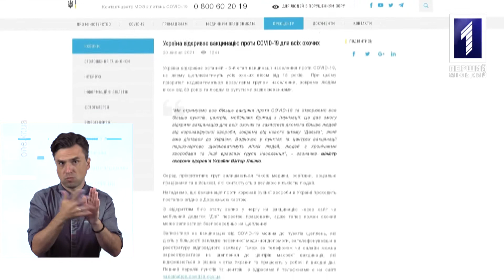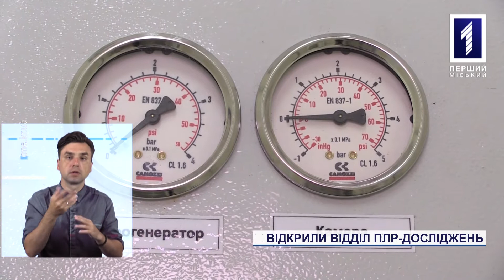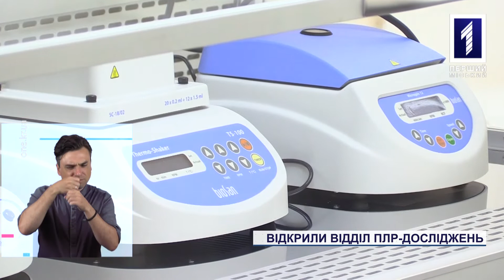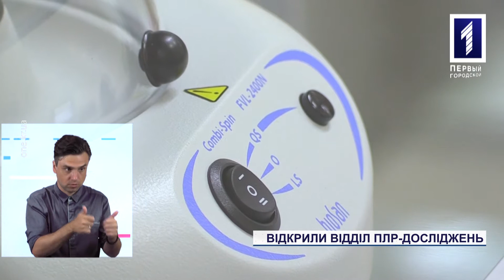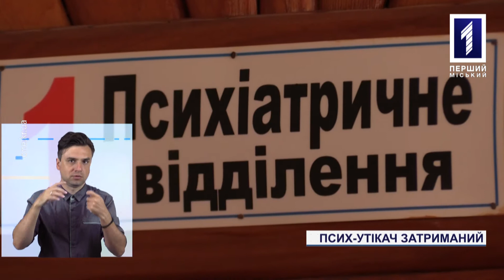Новини Кривбасу 20 липня(сурдопереклад): затримали психа-втікача, відкрили новий відділ в інфекційці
Взяли під варту: криворізькі поліцейські затримали психа-втікача, підозрюваного у вбивстві медпрацівника. У криворізькій інфекційній лікарні відкрили новий відділ клініко-діагностичної лабораторії. Нетверезе занурення: у річці Інгулець втопився містянин. Про це – далі у новинах з сурдоперекладом.